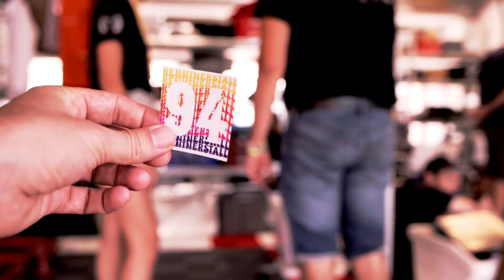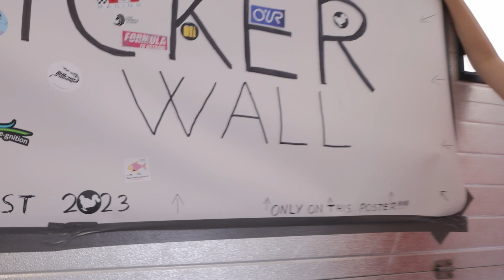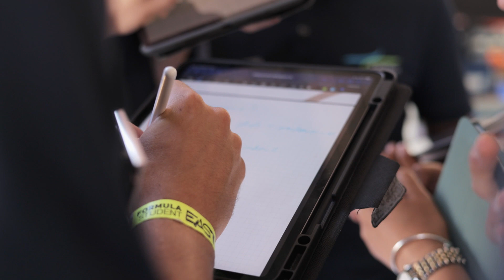Formula Student East 2023 TV - Day 1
00:26 - Moving in
03:55 - Sticker wall advertisement
05:05 - Static - Business plan
07:08 - Best competitor
08:47 - Alumni Cup - Nascar